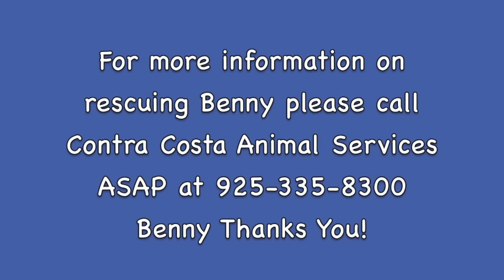Please Help Save Benny a 2 yr. Yorkie Terrier mix!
Young Benny came to the shelter as a lost dog. He is losing weight and needs a rescue group to save him asap! Benny is very sweet and easy to handle.  ID A848383. Benny Thanks You!